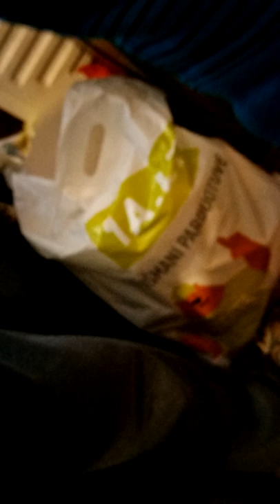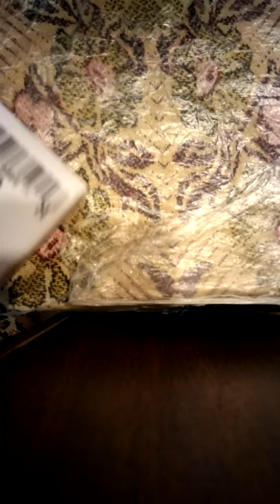Пришла посылка, очки -1. 20190324 142836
Стоили 1,77 евро. Если бы я заказывал у доктора, бы стоило, думаю, около 100 раз дороже. Для легого глаза они чуть сильнее, чем предыдущие, которые по рецепту дорого приобретал... А для правого глаза они слабее чем предыдущие эти, что мне и хорошо. Я так именно и хотел. Хоть правый глаз не так портиться будет от очков. И я в них вижу идеально, лучше чем в предыдущих.

Можно ещё добавить, что теперь я бы может взял -0,75 или -0,5, но таких просто не было (как и теперь), -1 это самые слабые, которые были.

Нашёл справку доктора по поводу моего зрения. Правый глаз -1,75, а левый -1. Так что -1 подходит идеально для левого глаза. Но я замечаю порой ,что сидя у монитора режит бывает левый глаз. А с оригинальными очками вообще очень неудобно, режит и левый и правый глаз, когда после этих очков чёрных, надеваю оригинальные.